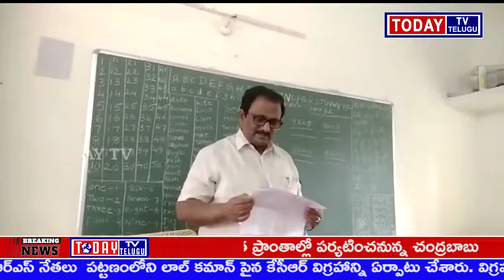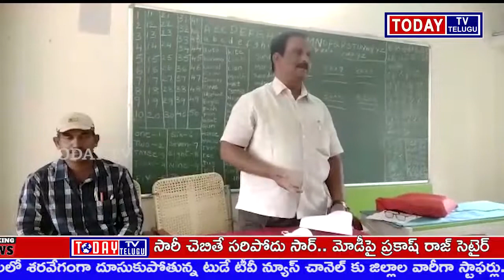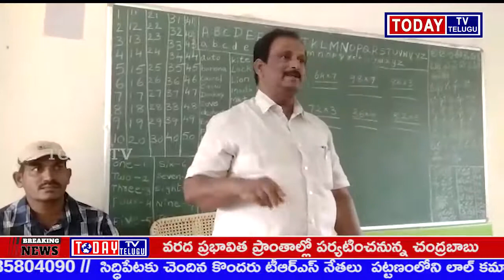TODAYTV TELUGU కర్నూలు జిల్లా...బండి ఆత్మకూరు మండలం అయ్యవారి కోడూరు గ్రామం లోని మండల పరిషత్